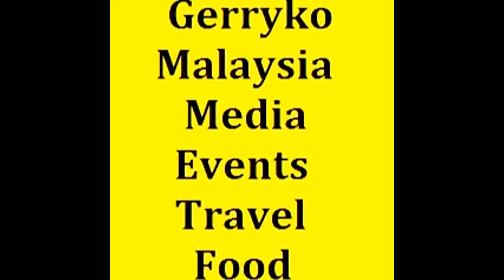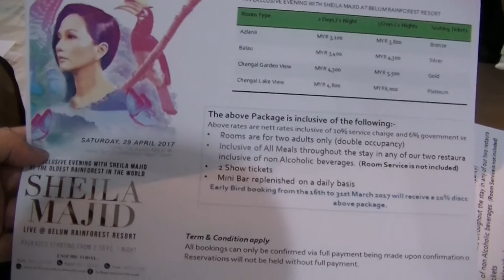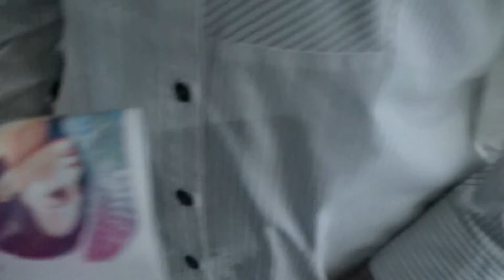Price of Fundraising Tickets, Sheila Majid & Belum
Belum Rainforest Resort
The Belum Rainforest Resort is one of Malaysia's premier ecotourism holiday destinations. Set in the midst of a tropical paradise, Pulau Banding, the Belum Rainforest Resort, is everything nature-lovers and holiday-goers expect in a getaway destination: complete relaxation and serenity, stunning views and surroundings, adventure, and the chance to get close to nature.

4-star hotel
Address: Belum Rainforest Resort, Pulau Banding, 33200 Gerik, Perak, Malaysia

Sheila Majid

Shaheila binti Abdul Majid, popularly known as Sheila Majid is a Malaysian female pop singer who is best known for her 1986 song, "Sinaran".

Shaheila binti Abdul Majid (born 3 January 1965 in Kuala Lumpur, Malaysia), popularly known as Sheila Majid is a Malaysian female pop singer who is best known for her 1986 song, "Sinaran". Her musical prowess especially in the genre of jazz music has led her to be dubbed as "Malaysia's Queen of Jazz".

INVITATION TO A PRESS CONFERENCE TO OFFICIATE

AN INTIMATE EVENING WITH SHEILA MAJID
LIVE @ BELUM RAINFOREST RESORT
(In support of Forest Conservation)

BELUM Rainforest Resort is proud to present an evening with Malaysia’s iconic songbird Sheila Majid, LIVE in the heart of the world’s oldest BELUM rainforest! For one night in April, the resort will transform into an intimate setting for guests to experience an exclusive performance within the natural surroundings of BELUM rainforest as the backdrop. This will be an exclusive appearance by Sheila Majid, following the launch of her new album, the first in the last 13 years. The evening’s performance will include a showcase of songs from this new album, including classic hits including the famed “Lagenda”.

As a prelude to this unprecedented initiative, we have the pleasure of inviting you to a press conference to officiate this truly remarkable event. This press conference, which will be attended by Sheila Majid and Ahmad Khalif bin Tan Sri Mustapha Kamal, Executive Director of Belum Conservation, will be held as follows:

Date                       : Thursday, 16 March 2017
Time                      : 3.00pm
Venue                    : Level 20, Menara Mustapha Kamal,
                               PJ Trade Centre, No. 8, Jalan PJU 8/8A,
                               Damansara Perdana, 47820 Petaling Jaya, Selangor
GO Communications Sdn. Bhd.

Public relations firm in Petaling Jaya, Malaysia

Address: S111 & S112, Second Floor, Centrepoint, 3, Lebuh Bandar Utama, Bandar Utama, Petaling Jaya, 47800, Petaling Jaya, Selangor, 47800, Malaysia

At GO Communications we try to run faster than Usain Bolt, paint a picture as beautiful as a Picasso, write a story as articulately as Shakespeare with the passion of Mother Theresa.

0:10, 6:00, 12:00, 18:00, 24:00, 30:00, 36:00, 42:00, 48:00, 54:00,